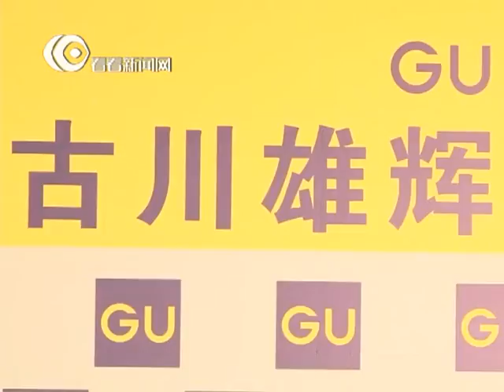古川雄辉上海神秘见面会[高清完整版]